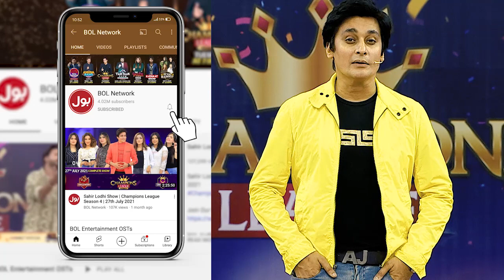Anilka Aur Qadeer Nay Gaya Mil Kar Gana|Game Show Pakistani Season 4| Grand Finale |Sahir Lodhi Show